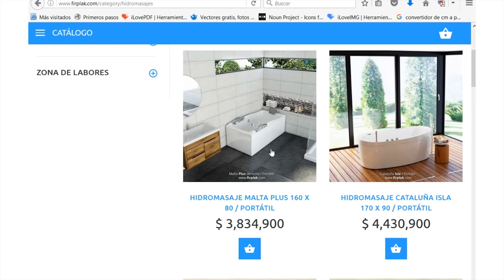Firplak - ¿Ya conoces nuestra nueva página web?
¿Ya conoces nuestra nueva página web? Te invitamos a que ingreses y conozcas todo lo que Firplak ofrece para ti.